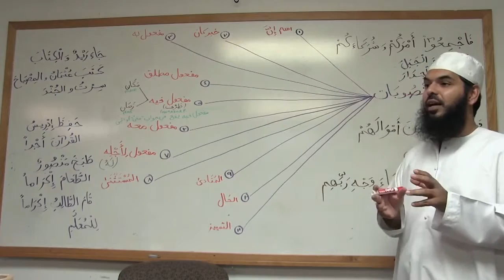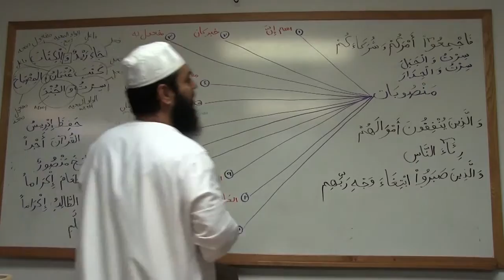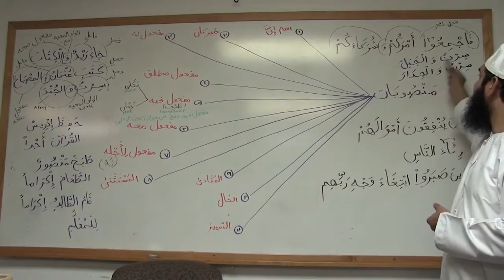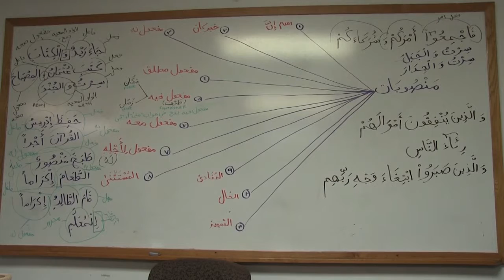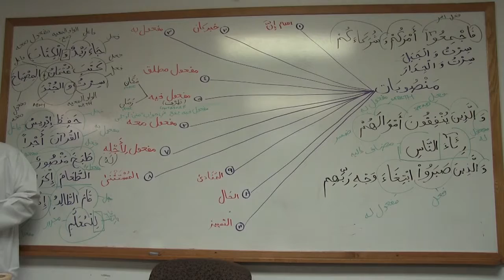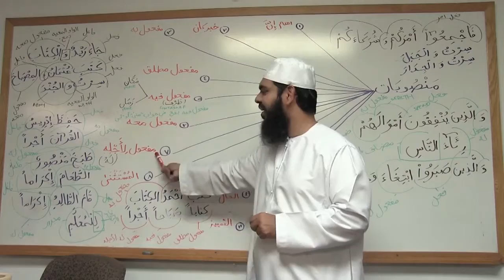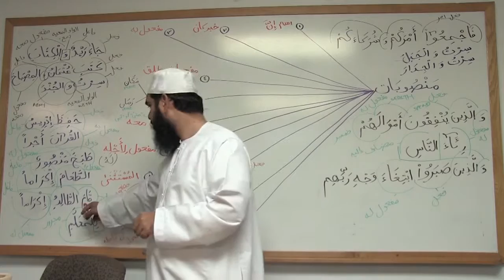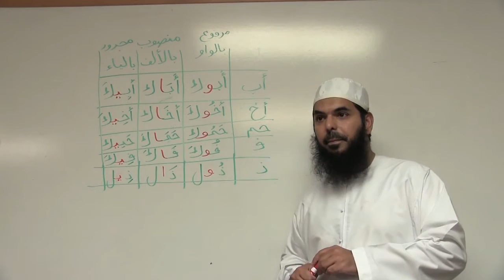9 Arabic Grammar for Understanding the Quran 2 المفعولات المنصوبات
9 Arabic Grammar for Understanding the Quran  2 المفعولات   المنصوبات